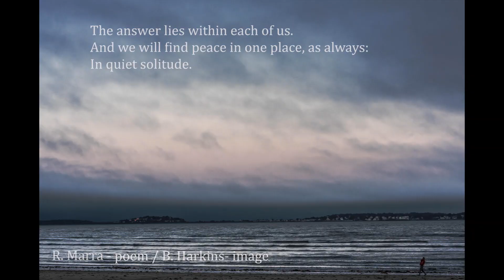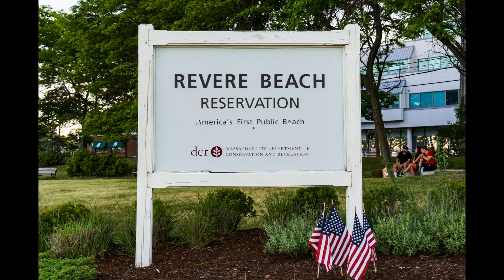Revere Rock 73 mp4 Vernon / Ernie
RHS 73 Alumni performers - modern rock